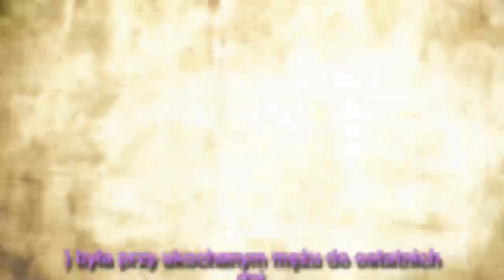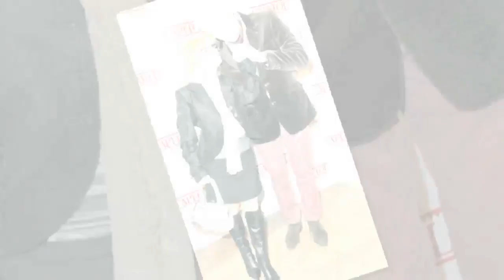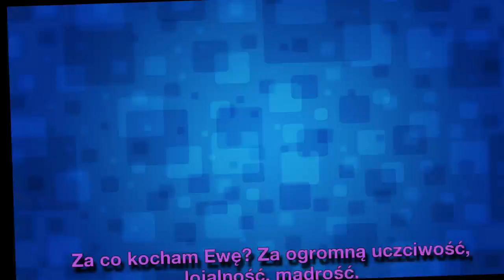Marek Frąckowiak nie żyje. Żona Ewa Złotowska walczyła o niego do końca!